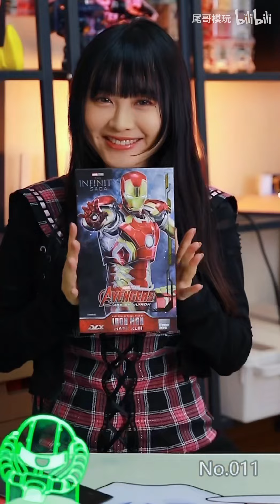本周败家清单——threezero MK43钢铁侠、肥皂游猫和老鼠捧花人偶、MR魂天意/天帝/神意高达、MR魂脉冲高达、猫和老鼠芭菲杯水晶球SoapStudio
大家好我是尾哥模玩！正式入驻YouTube平台啦
“鲁迅说：玩具不是砖不是瓦，买了以后，哪怕让你今天开心了那么一点点，那就是它存在和诞生的价值~”
微博：尾哥开扎古
抖音：尾哥模玩